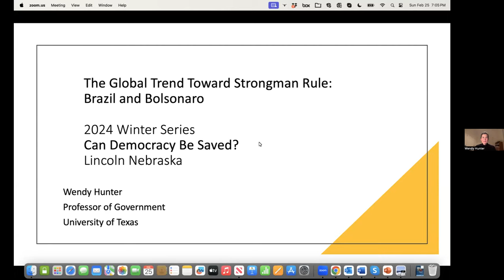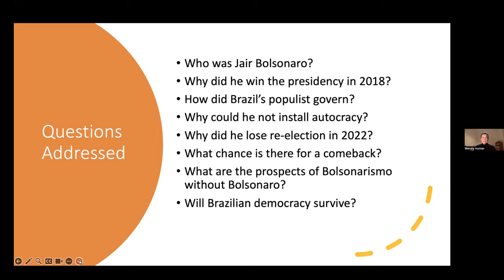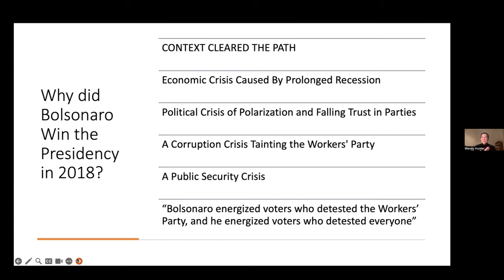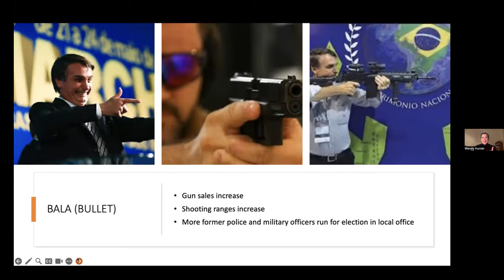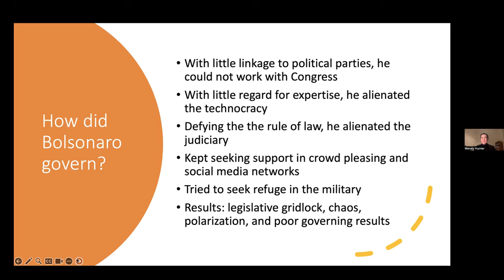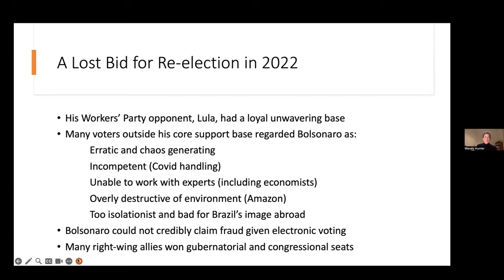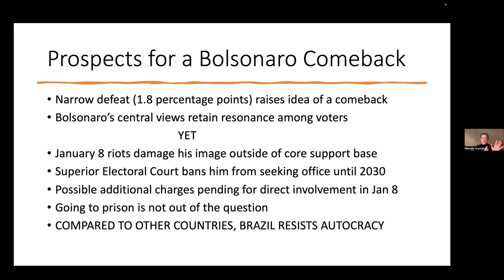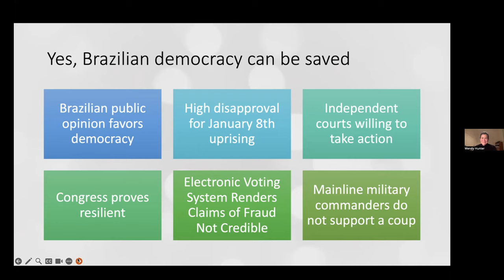Winter Lecture Series - Feb. 25th, 2024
Dr. Wendy Hunter on Bolsonaro